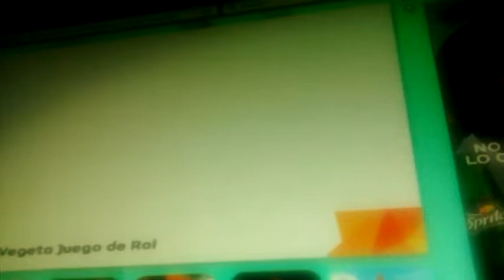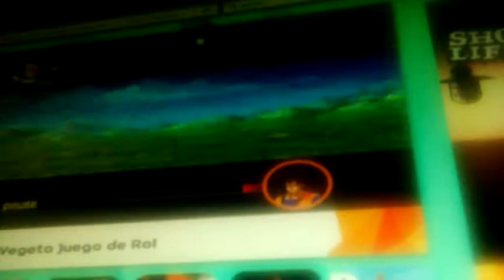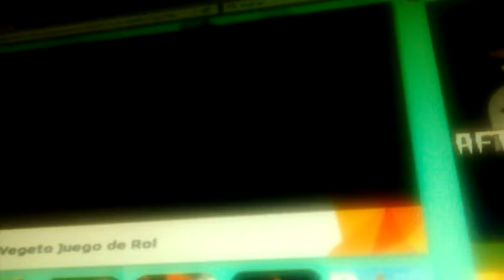Goku vs Vegeta juego de rol 2